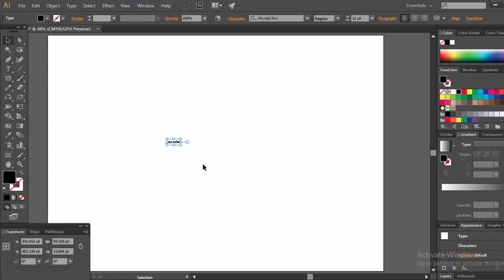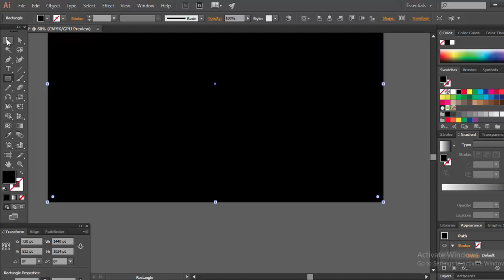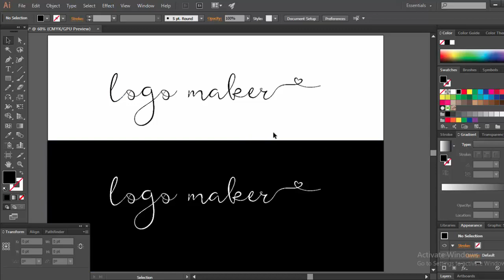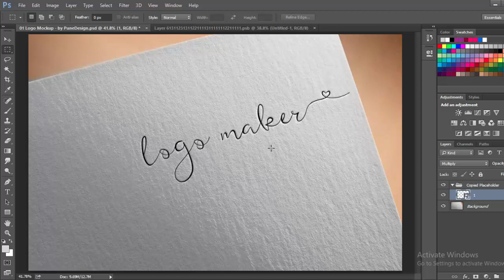How to make money by making a logo with featherly font *EPISODE-#53*Logo maker M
font name :featherly

font type logo design,
EPISODE-#53,
how to font logo design,
featherly font,
making a logo with featherly  font,
how to featherly font logo design,
how to make love logo,
logo design,
logo design tutorial for beginners,